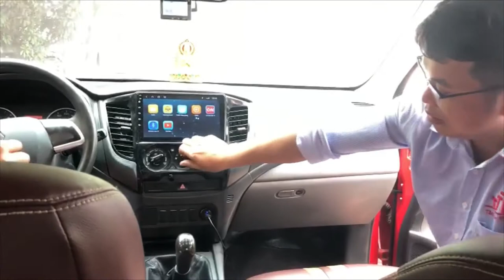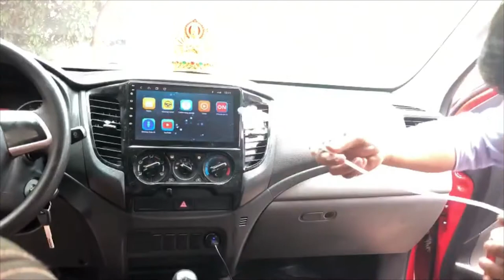Hướng dẫn vệ sinh điều hòa (máy lạnh) ô tô bằng dung dịch vệ sinh điều hòa 3T A/C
GIỚI THIỆU DUNG DỊCH VỆ SINH ĐIỀU HÒA Ô TÔ 3T A/C

Để có thể vệ sinh dàn lạnh ô tô hiệu quả và đúng quy cách, chủ xe cần nắm rõ cấu tạo của hệ thống điều hòa này trước khi thực hiện công việc vệ sinh chúng. Dựa vào hình bên dưới, chúng ta có cấu tạo máy điều hòa ô tô như sau:
- Dàn lạnh: Nhận trực tiếp không khí từ cabin, chuyển môi chất làm lạnh về dạng khí để chuyển xuống máy nén.

- Dàn nóng: Giữ vai trò nén chất làm lạnh về dạng chất lỏng và tăng áp suất chúng.

- Bộ lọc khô: Có nhiệm vụ hút sạch chất ẩm có trong môi chất (hay còn gọi là chất sinh hàn) khi chúng được đẩy ra khỏi dàn nóng.

- Máy nén: Với khả năng hoạt động như một máy bơm chuyên dụng, máy nén giúp tuần hoàn môi chất trong hệ thống làm lạnh. Đồng thời hỗ trợ chuyển môi chất từ dạng khí về dạng lỏng và tăng áp suất môi chất để đưa vào dàn nóng.

Cách vệ sinh máy lạnh ô tô đầy đủ được thực hiện như sau:

- Vệ sinh dàn nóng(hay còn gọi là bình ngưng): Khi vệ sinh bộ phận này, chủ xe chỉ cần làm sạch bụi bẩn hoặc tạp chất lẫn trong đó và nhớ kiểm tra cả nước làm mát để đảm bảo dàn nóng luôn đủ nước để hạ nhiệt khi hoạt động.

- Vệ sinh máy nén: Với máy nén, chủ xe phải kiểm tra dầu bôi trơn đồng thời quan sát, đánh giá độ mài mòn ở các đầu van, đầu bít. Nếu chủ xe không thể thay thế và sửa chữa tại nhà bất kỳ bộ phần nào của dàn lạnh thì hãy đưa xe đến trung tâm sửa chữa để được thợ chăm sóc và thay thế đúng kỹ thuật, an toàn hơn.

- Vệ sinh dàn lạnh ô tô: chủ xe chỉ cần xịt nước để làm sạch các nang nhỏ và khe rãnh của dàn lạnh là hoàn thành công việc này.

1. Giới thiệu Chai vệ sinh điều hòa ô tô 3T
Sản phẩm xịt vệ sinh điều hòa 3T A/C còn được gọi là dung dịch vệ sinh dàn lạnh điều hòa 3T, là dòng bình xịt thông minh được sản xuất theo công nghệ tiên tiến Hàn Quốc. Sản phẩm có tác dụng diệt các loại nấm mốc, tẩy sạch bụi bẩn, khử mùi ẩm mốc khó chịu, đảm bảo sức khỏe cho người sử dụng. Thêm vào đó, thiết kế dạng bình xịt nên cũng giúp tiết kiệm chi phí, tiết kiệm thời gian vì bạn có thể sử dụng và vệ sinh hệ thống điều hòa của xe hơi mình luôn mà không cần gọi thợ. Khi điều hòa máy lạnh được vệ sinh sạch bụi bẩn, sẽ tiết kiệm điện từ đó tiết kiệm nhiên liệu xăng, dầu tiêu thụ vì nó làm mát nhanh hơn.

2. Công dụng của Chai vệ sinh điều hòa ô tô 3T
- Để phòng tránh các bệnh đường hô hấp thì nhất định phải vệ sinh thường xuyên hệ thống dàn lạnh xe hơi.

- Giúp bảo vệ sức khỏe người tiêu dùng.

- Làm sạch, diệt trừ nấm mốc, khử mùi nhanh chóng.

- Sử dụng chai vệ sinh điều hòa ô tô 3T dạng bình xịt tiện lợi giúp tiết kiệm điện từ đó giúp tiết kiệm nhiên liệu xăng dầu bởi trong quá trình sử dụng lâu ngày các đường lỗ thoáng khí sẽ bị bít do bụi bẩn, máy chạy không êm, gây tiếng ồn. Chỉ cần dùng bình xịt, điều hòa sẽ nhanh chóng được làm sạch, thông thoáng, máy làm lạnh sẽ nhanh chóng hơn.

- Chai vệ sinh điều hòa ô tô 3T là dung dịch vệ sinh điều hòa xe hơi đảm bảo an toàn sức khỏe cho mọi gia đình sử dụng, giúp không khí lưu thông sạch hơn, thoáng hơn, lọc bỏ các bụi bẩn từ điều hòa trên xe hơi phả ra.

- Trong thành phần có hương thơm cafe dễ chịu, khử sạch mọi mùi hôi nồng nặc khó chịu trong quá trình sử dụng lâu ngày. Hương thơm này cũng khiến các bạn không thích mùi điều hòa dễ chịu hơn, thoát khỏi cảm giác “say xe” và có thể dễ dàng ở trong điều hòa với thời gian dài.

3. Hướng dẫn sử dụng Chai vệ sinh điều hòa ô tô 3T
Các chuyên gia trong ngành khuyến nghị mọi người cần thực hiện công việc vệ sinh dàn lạnh ô tô sau khi đi được 30.000 km đầu tiên, và tiếp tục sau mỗi 20.000 km (1 lần/năm) để duy trì không khí trong lành cho xe, đảm bảo an toàn sức khỏe cho mọi người khi vận hành.

Sau đây chúng tôi sẽ hướng dẫn cách để vệ sinh làm sạch nó trả lại mùi thơm tự nhiên cho chiếc xe của bạn.
Trước khi thao tác vệ sinh điều hòa, đầu tiên bạn cần tìm vị trí miếng lọc gió điều hòa trong ô tô, lấy lọc gió ra và vệ sinh sạch. Nếu lâu rồi bạn chưa thay lọc gió điều hòa thì nên thay cái mới theo định kỳ khuyến cáo của nhà sản xuất xe hơi.

Bước 1: Bạn bật điều hòa ở chế độ lấy gió ngoài với công suất cao nhất để trong khoảng 10 phút để làm khô hệ thống lạnh.

Bước 2: Tắt điều hòa ô tô, lắc nhẹ bình và lắp vòi nhựa có kèm theo vào chai vệ sinh điều hòa 3T, luồn đầu vòi nhựa còn lại vào các cửa gió có trên xe và xịt đều dung dịch vào các cửa gió điều hòa của xe.

Bước 3: Đóng kín cửa gió lại, mở lại điều hòa và điều chỉnh mức gió cho phù hợp không quá mạnh để bọt vệ sinh không tràn ra xe.

Bước 4: Đợi khoảng 15 phút để dung dịch hòa tan bụi bẩn nấm mốc và thoát theo đường nước thải điều hòa ra ngoài hết. Bật lại nút điều hòa lấy gió trong của xe đồng thời mở chế độ sưởi ở mức gió cao nhất, lắp lại lọc gió điều hòa.

Ghi chú: Nếu thấy nước thải vẫn còn đen có thể làm thêm 1 lần nữa cho sạch hẳn.